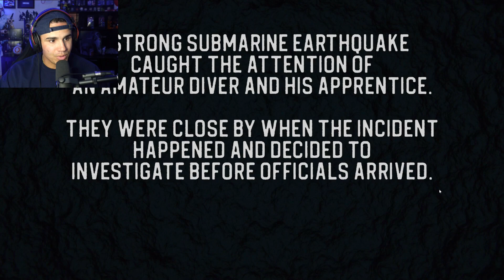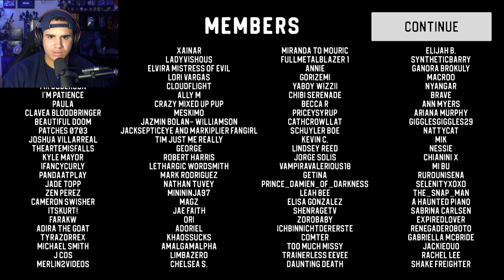LIXIAN MADE THE PERFECT SEA MONSTER GAME! | Sinking Iron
Lixian, Markiplier's editor, has created and absolutely terrifying underwater experience called Sinking Iron. I had a blast playing this game from start to finish. It prays on the feelings that those with a fear of thalassophobia and Claustrophobia, as you find yourself stranded at the bottom of the ocean with a gigantic entity trying to rip open your submarine. It is an indie horror game that I believe stands alone as one of the best indie horror games that's been made recently. This game seems to take inspiration from Iron Lung, and Five Nights at Freddy's, making it a truly unforgettable experience!

-Peace!